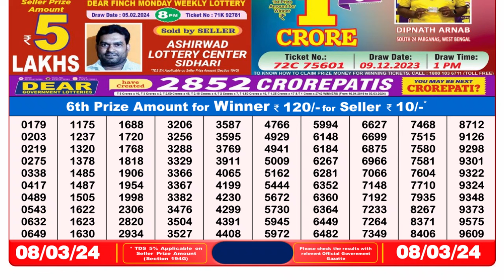🔴 Lottery Sambad Live 08:00pm 08/03/24 Evening Nagaland State Dear Lottery Result Pdf Download